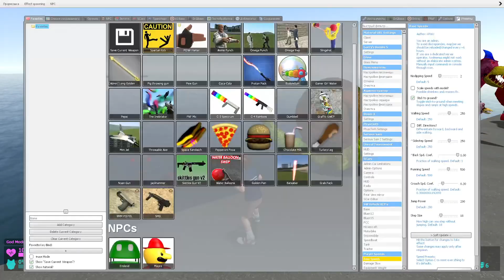🏴‍☠️ AIRCRAFT NEW 3D SANIC CLONES MEMES SHADOW ROSE DONALD DUCK GOOFY SPARTAN KICKING BANBAN Gmod !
IRCRAFT NEW 3D SANIC CLONES MEMES SHADOW ROSE DONALD DUCK GOOFY SPARTAN KICKING BANBAN in Gmod